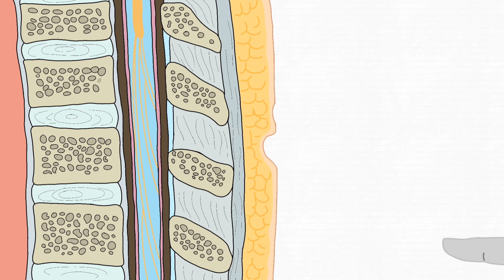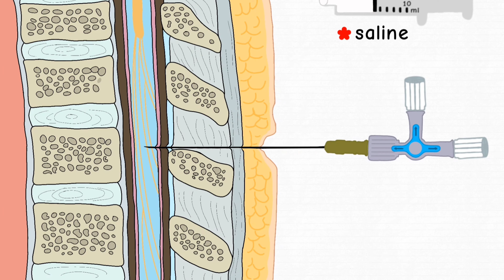INTRATHECAL DRUG ADMINISTRATION AND CSF SAMPLE | ANIMATION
intrathecal drug (chemotherapy, methotrexate and other) and saline injection, administration. lumbar puncture (lp, spinal tab) for csf (cerebrospinal fluid) collection, sampling/sample.  animated explanation, step by step.
positioning: lateral recumbent. how to do a lumbar puncture?
the csf is collected in steril tube.

🩺 I make medical animations, I am a pediatrician (@tbpdrahmet, Dr. Ahmet Ünal).
✍ My animations are all original drawings. They are usually between 1-2 minutes and are educational.
🎬 Memorable, funny, simple and useful short medical animations/illustrations/contents in summary form for medical students, medical doctors, nurses and  other professionals.
📷 Other social media accounts ↩️
📗 Reference: UpToDate
 ⚡ The information in all my videos is only a recommendation. Please check the current information on the literature before applying it to your patients.